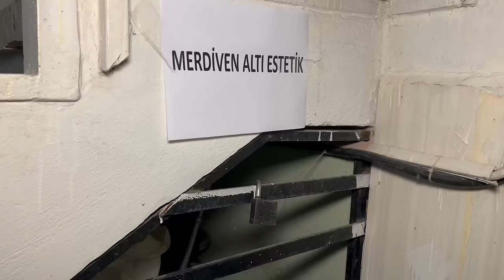Yüz Değiştirme Ameliyatı - Skeç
Herkese merhabalar arkadaşlar Yüz Değiştirme Ameliyatı isimli skecimiz yayında iyi seyirler...

MÜZİK
Numan Karaca